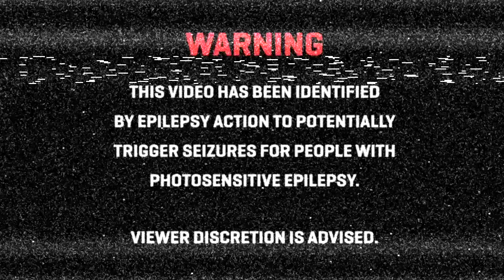Atony - Glock | Gunslinger Girl (2003)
† Creating devilish edits to some of the best lofi, hip hop, trap and phonk music.

† This AMV are made with non-profit or does not represent another company. This is purely made for  people that like to see their favorite anime go along with music.